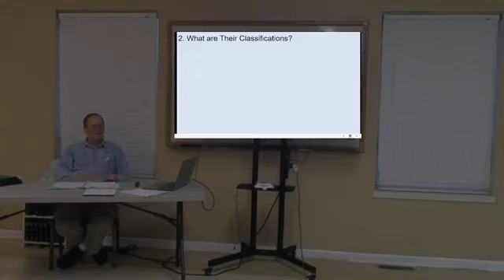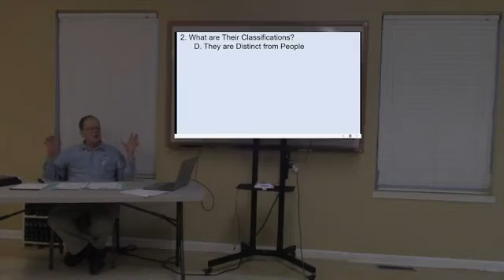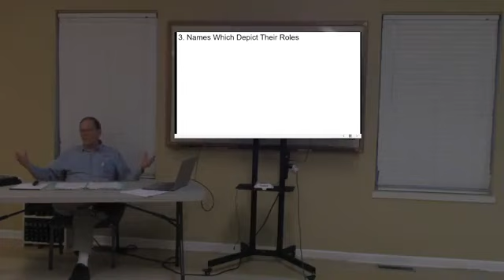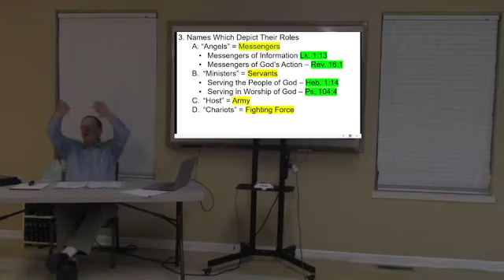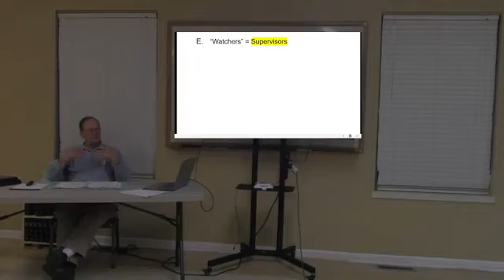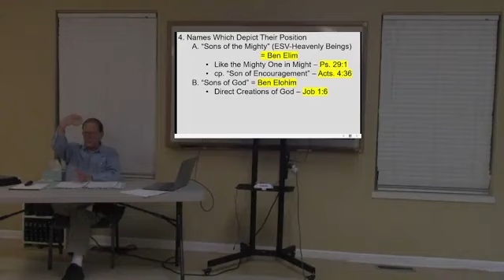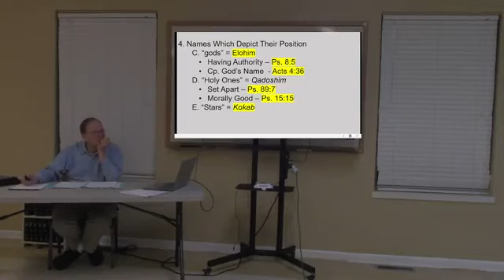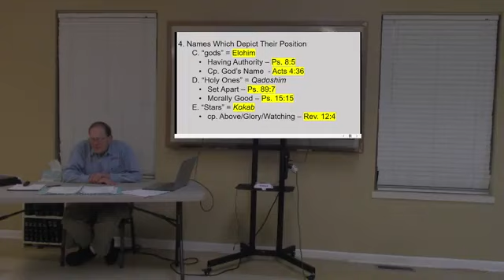Monday Evening Study on Angels and Demons Lesson 7